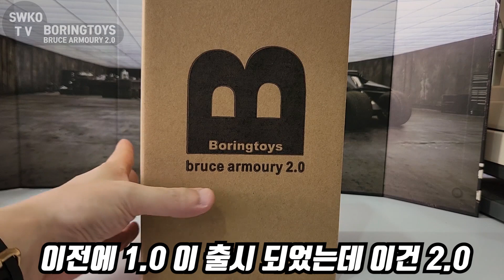6인치 고퀄리티 보링토이즈 배트아머리2.0! boringtoys bruce armoury2.0 1/12,Dark Knight Boring Toys Bruce Armory2.0,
2023년 8월 출시작 boringtoys bruce armoury2.0 의 배트아머리 2.0 버전입니다.
배트맨의 무기격납고를 확실히 잘 구현래 준 1/12 스케일 6인치 버전의 아머리입니다.
기존의 1/6 12인치 사이즈 아머리와의 비교와 어울리는 6~7인치 사이의 배트맨(맥팔레인 배트맨,
마팩스 배트맨,마블레전드,아톤커스텀 배트맨)을 같이 알아보는시간입니다.